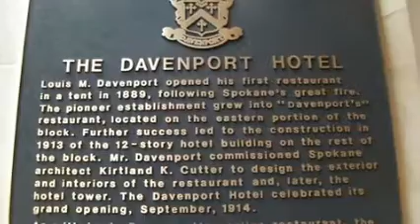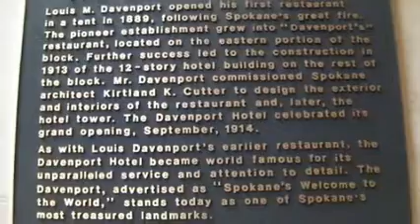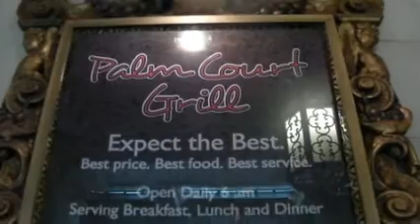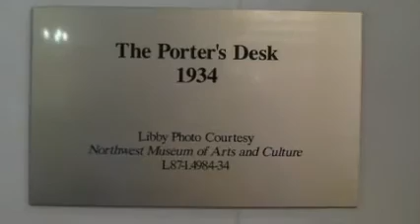Davenport Hotel - My Day in Spokane 1/7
My friend commutes to work in downtown Spokane so she gave me a ride to the Davenport Hotel. My plan was to explored the old hotel, then wander around downtown Spokane until she was through working.

This video show the main floor of the hotel, though there were some ornate ballrooms that didn't make the cut.

The Davenport Hotel started as a restaurant owned and operated by Louie Davenport of Spokane. It evolved into a grand hotel with a tower which opened in 1914. It was the center of the city's emerging cultural scene, and served as the location of balls, banquets, theatrical performances, and weddings.

Kirtland Cutter was the architect of this Spanish renaissance inspired building. In 1975 it was honored by being added to the National Register of Historic Places.

On that page you'll also find a link to a PDF document called "The Pride of an Empire" - it is a historic publication that discusses the architecture and history of the hotel, with many of the historic photographs you'll see in this video.

My friend and her husband stayed at the Davenport for their wedding anniversary last year, but their love of the hotel started many years earlier, while growing up in Spokane as children and teens. It is a much-loved local landmark.

The years took their toll on the building. After 71 years of operation, the hotel was closed in 1985. It had become dilapidated and was no longer the shining and glorious resort destination it once had been.

Demolition was considered, but the hotel was saved by local entrepreneurs, Walt and Karen Worthy. They sunk millions of dollars into a complete restoration of the building, bringing it back to the beauty it displayed in the 1920's. The Grand Hall, the ballrooms, the bedrooms, are all restored, with of course, improvements where more modern improvements were needed.

I just took a walk-through looking at the architecture and the historic photographs displayed throughout the building. It is beautiful and really worth seeing.